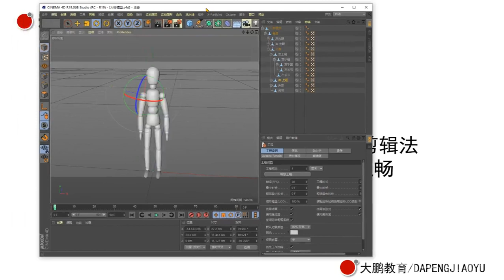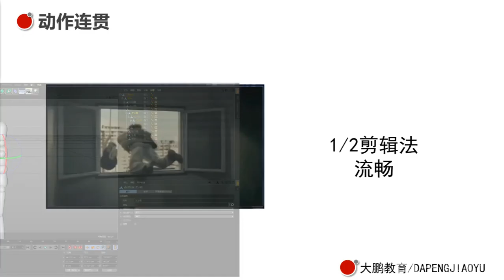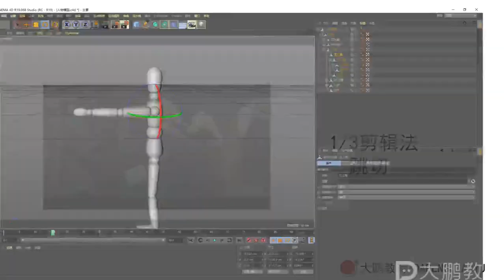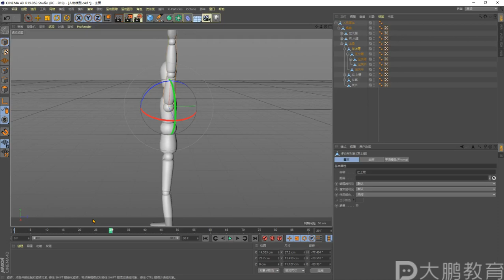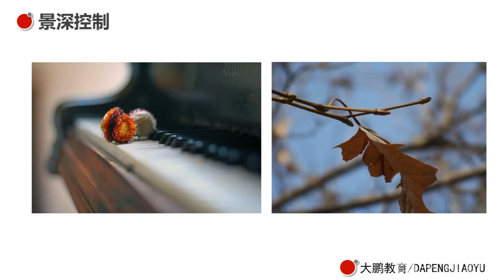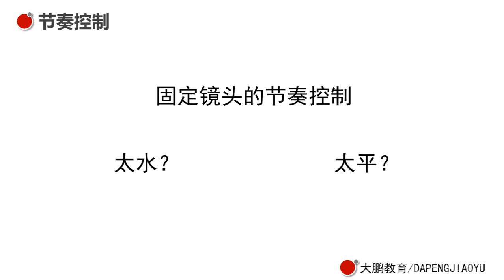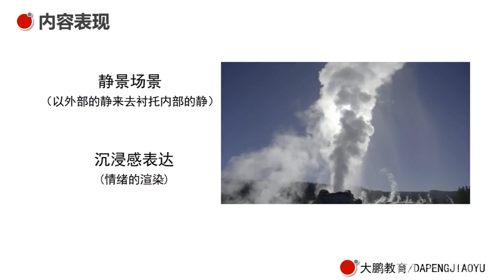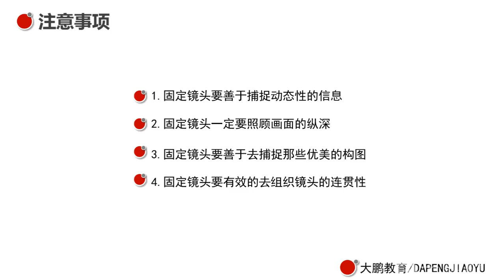022 【22】影像的镜头形态 固定镜头②